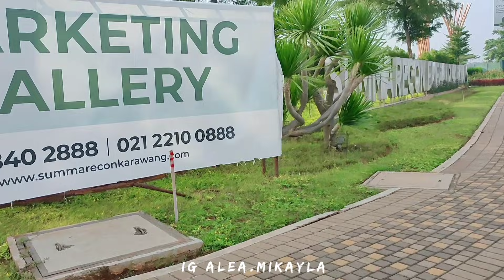SELAMAT ULANG TAHUN SUAMIKU || BONGKAR BELANJAAN LANJUT MASAK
haiii
assalamu'alaikum

link
panci moegen

💗 info barang di ruang tamu
1. Sofa
2. Karpet ruug
3. Kursi putih
4. Kursi stool
5. Standing mirror
6. Vanity mirror
7. Karpet hexagonal
8. Karpet bulu merah
9. Wallstiker ruang tamu
10. Karpet bulu abu
11. Karpet bulu bulat coklat
12. Decorasi bunga
13. Meja bulat informa topas
14. Pot rotan
15. Jam dinding besar
16. Ambalan melayang coklat
17. Poni Gorden plus
18. gorden plus
19. Gorden abu
20. Gorden abu murah
21. Gorden coklat
22. Poni gorden abu
23. Viltras
24. Besi gorden
25. Aromaterapi
26. Sarung sofa
27. Wallstiker kayu
28. Lampu eglo
29. Tempat tisu tv

💗 Info barng di ruang makan
1. Walldecor kaligrafi
2. Kaca hexagonal
3. Keranjang miniso pink
4. Tempat sendok
5. Keranjang miniso micky Mouse
6. Tempat tisu rol kayu
7. Rak sudut
8. Ambalan putih
9. Diffuser aromaterapi miniso

💗 Info barang di dapur
1. Lantai vinyl
2. Tatakan kayu
3. Blender kapsul
4. Blender portable
5. Blender mini
6. Teflon mini pink
7. Panci murah
8. Botol Coca cola
9. Wajan murah legend
10. Blender cosmos
11. Toples bumbu kecil
12. Rel sunnersta IKEA
13. Rak kayu bumbu
14. Ambalan melayang coklat
15. Oven bolde
16. Stiker toples
17. Sutil kayu
18. Sutil silicon
19. Pisau set murah
20. Talenan
21. Keranjang miniso bulat
22. Cover kulkas
23. Stiker kulkas
24. Stiker kompor
25. Tempat sabun
26. Gelas aesthetic
27. Piring putih
28. Sendok aestetik
29. Taplak meja makan
30. Keranjang coklat
31. Karanjang miniso kotak
32.. Lem tembak
33. Parutan serbaguna
34. Dispenser Mito
35. Tempat beras cosmos
36. Tempat minyak Informa
37. Pisau murah
38. Lap murah
39. Tatakan spatula
40. Timbangan digital
41. Timbangan biasa
42. Tempat minyak pink
43. Rak peniris piring
44. Keset dapur
45. Lampu strip dapur
46. Mixer cosmos
47. Nampan putih
48. Wok pan moegen
49. Panci moegen
50. Peniris beras

💗 Info barang di kamar
1. Ambalan gantung tali
2. Meja rias
3. Stand hanger tas
4. Meja kecil
5. Walldecor aesthetic
6. Humidifier Diffuser aromaterapi
7. Jam digital spreker alarm
8. Kipas Miyako
9. Wallstiker hello Kitty
10. Sepeda panma pink
11. Mainan kuda
12. Mainan bola
13. Daun rambat
14. Hijang hitam
15. Mukenah anak
16. Sajadah anak
17. rak Make Up